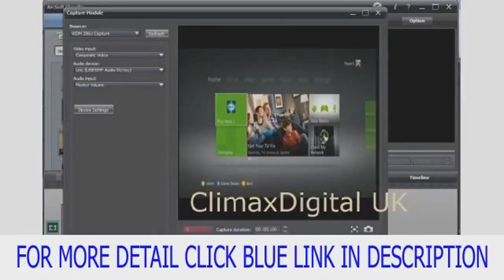Official ClimaxDigital USB 2.0 Video Capture Device. Convert Video+Aud Best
Official ClimaxDigital USB 2.0 Video Capture Device. Convert Video+Aud new product

***IMPORTANT buy GENUINE ClimaxDigital product from ClimaxDigital UK. Be aware of those faked ones***FREE Composite AV cable***. 2) watch video source full screen in preview mode; 3)Upload captured video DIRECTLY to YouTube;4)Capture Xbox 360/PS3 in colour (needs set the recorded format as NTSC 4.33), 5)comes with latest professional software ArcSoft ShowBiz DVD 3.5 6)Power video convertor-convert captured video to formats used for iPod, iPod Touch,iPhone, AppleTV, PSP, PS3, Xbox 360 and mobile phone ClimaxDigital offers the latest video capture with professional video editing software ArcSoft ShowBiz DVD 3.5. It supports SNAPSHOT as well. This USB Video capture with Audio + DVD/VCD Maker enables you to capture High-quality video and audio file direct by USB 2.0 interface without sound card; It can catpure video source VHS, V8, Hi8 etc. video recorder, camcorder, DVD player or Satellite TV receiver, laptop/PC. It supports both windows XP, Vista 32,Vista 64,Window 7 32/64/Windows 8 It comes with 12 months warranty.
**buy GENUINE ClimaxDigital product from ClimaxDigital UK. Be aware of those faked ones*** Capture High-quality video and audio file direct by USB 2.0 interface without sound card; Catpure video source VHS, V8, Hi8 etc. video recorder, camcorder, DVD player or Satellite TV receiver, laptop/PC; Supports Windows XP/Vista 32&64/Window 7 32&64/Windows 8. It also support snapshot and you can take still picture with it. * Capture and edit analogue video sources to MPEG 1/2 format on your hard disk;Support all formats: record in DVD, VCD, SVCD; Share finished projects on DVD, tape, the Web, and mobile devices; Transfer video to the formats used for iPod, iPod Touch,iPhone, AppleTV, PSP, PS3, Xbox 360 and mobile phone * Supports high quality video resolution: NTSC: 720 x 480 @ 30fps;PAL: 720 x 576 @ 25fps;Real time MPEG 1/2 format; Supports NTSC, PAL Video format;Video input: One RCA composite, One S-Video; Audio input : Stereo audio (RCA) * watch video source full screen in preview mode; Upload captured video DIRECTLY to YouTube;Capture Xbox 360/PS3 in colour (needs set the recorded format as NTSC 4.33), comes with latest professional software ArcSoft ShowBiz DVD 3.5 * Enclosed the professional video editing software ArcSoft ShowBiz DVD 3.5. It provides best editing function for you. With it, you can make your family album and your own movies at ease. Plug and Play;no need extral power;easy to use and carry. Dimension : (L)73 x (W)24 x (H)21mm; Package Contents: USB video adapter with audio/ installation guide/ Software and driver CD / ArcSoft ShowBiz DVD 3.5 CD. *FREE AV cable*** * **IMPORTANT**: Be aware of those faked products or old model (showBiz DVD 2). ClimaxDigital does NOT authorize anyone else to sell this model with the ArcSoft Showbiz 3.5. Buy GENUINE USB video capture directly from ClimaxDigital and you get 12 months warranty and FREE technical support